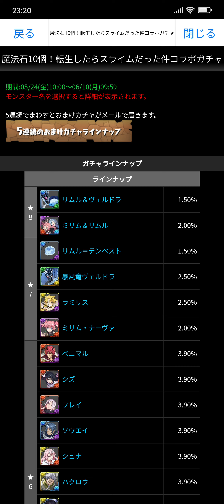転スラコラボを引く